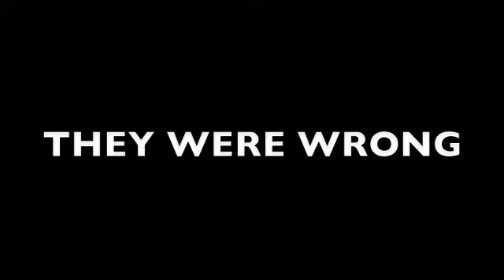Lots and Lots of Trains! Official Trailer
What if every train in every movie ever made was the same train? Find out in spacerpg's breakout full-length motion picture, Lots and Lots of Trains! Coming soon!